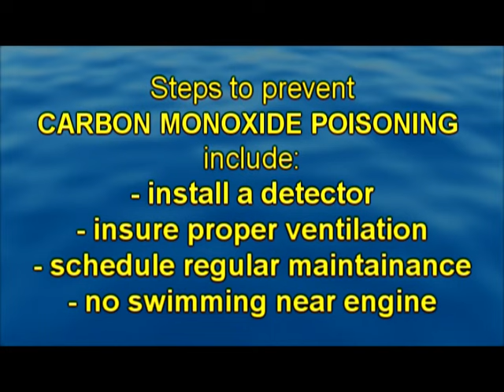Fishin' Affliction TV Episode #158: "Dan, Doug & The Dam"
Join Dan "The Man" as he fishes below Cordell Hull Dam with TWRA's Doug Markham (Affliction Pro Staff) and watch as the Tennessee Wildlife Resources Agency collects "brood sauger" for spawing purposes. Later, Ms. Vicki Porter cooks a delicious dish..."In The Skillet".